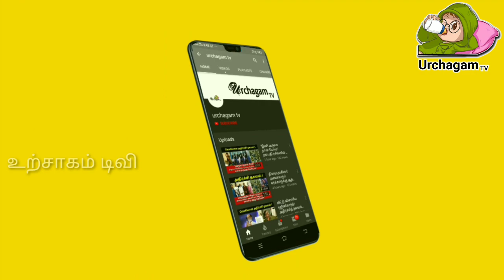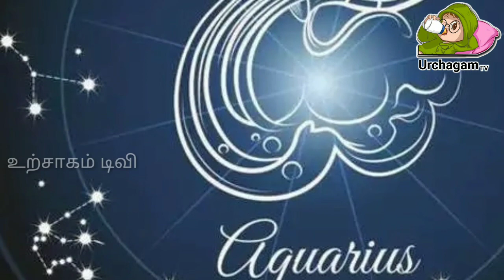நாளை செவ்வாய்க்கிழமை அதிசய நாள் ! இதை வைத்து பூஜை செய்தால் நான்கு ராசிக்கு விபரீத ராஜயோகம் !